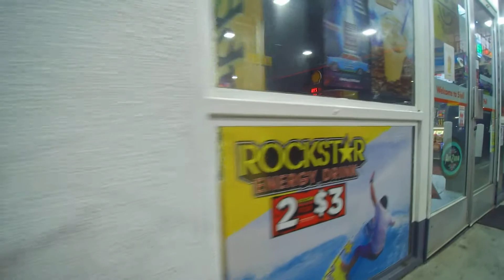Roscoe Blvd Chevron